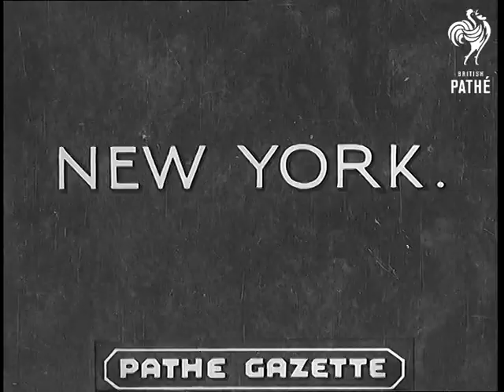Roller Skating Derby In New York (1936)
Item title reads - New York.

New York, America (USA).

L/S interior of New York's Hippodrome with roller skaters poised in the rink to begin the Derby.  M/S as the starting flag is dropped and they speed away. Various good shots as they skate round and round the rink, the equivalent of 2000 miles!  Two speed ahead of the others and compete for first place.  M/S of one of the competitors lying on a bench whilst a  man in a white coat bends his legs up and turns his ankles, warming them up for the race.

The narrator explains this is a relay race, M/S as the teams change over on the circuit, it appears that the women race first and their relay partners are men.  Various shots as they speed around the rink, one falls and causes a pile up as everyone falls on top of each other.  People run in to help them up.
 FILM ID:889.17